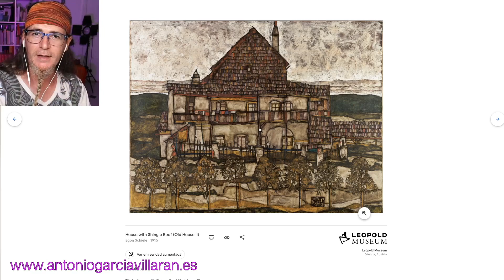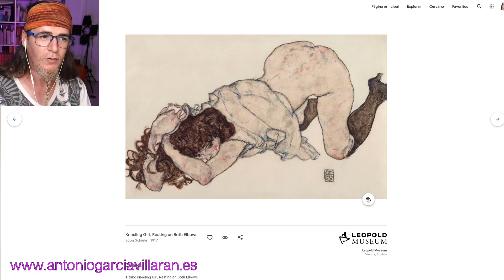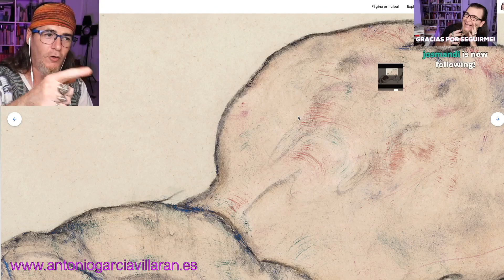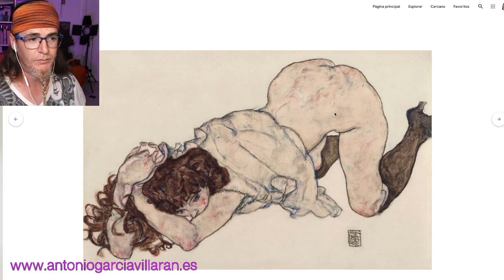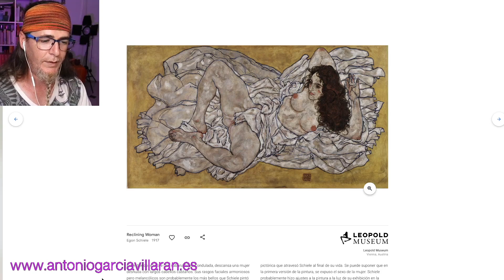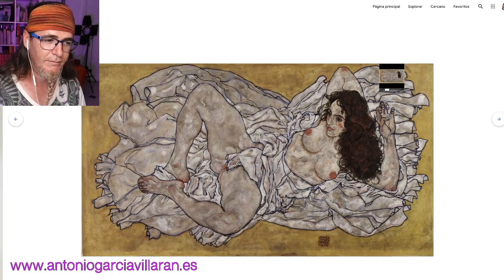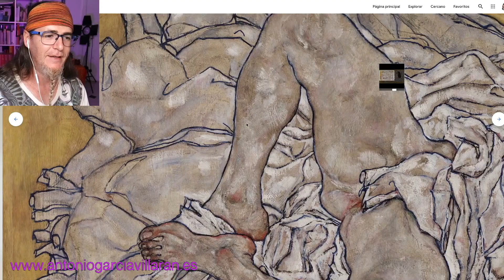PAISAJES Y MODELOS DE EGON SCHIELE. PARTE 3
En esta tercera parte sigo analizando la obra de Egon Schielle. TWITCH